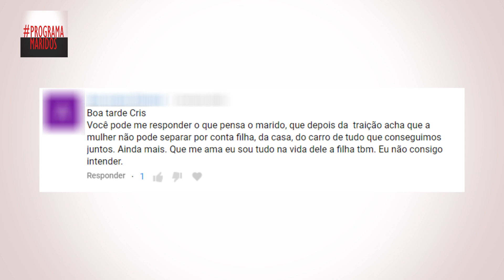Vale a pena perdoar uma traição?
Terapia Matrimonial
Atendimento online para todo o Brasil e exterior